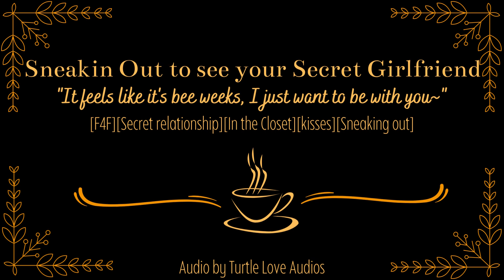Sneaking Out to see your Secret Girlfriend | [F4F][Cute][Secret relationship][In the Closet][kisses]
“You gotta admit that the whole stone on the window thing is cute! . . . I just wanted to see you~”

First video of the month and I think it’s adorable! Pfft lol this month is gonna be full of videos so I hope y’all enjoy! Love youuuuuu!!!